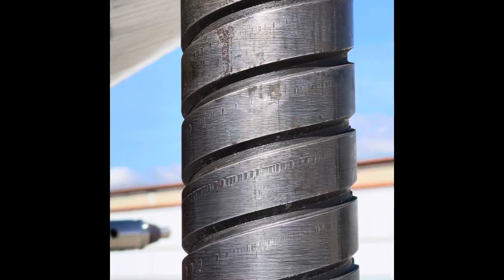T-28B repair 4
Finally loaded on the trailer, and tour of Sparrow Air